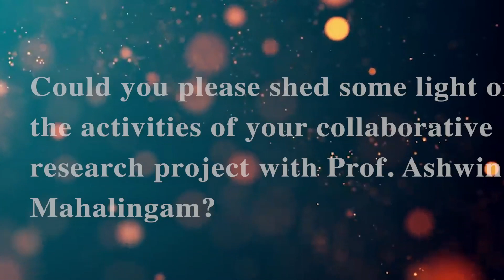Prof Sankar Sankaran | Visiting Professor | IIT Madras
Prof. Sankar Sankaran from University of Technology Sydney recalls his days as a keynote speaker during an academic conference at IITMadras and his experience of conducting a workshop at the institute.